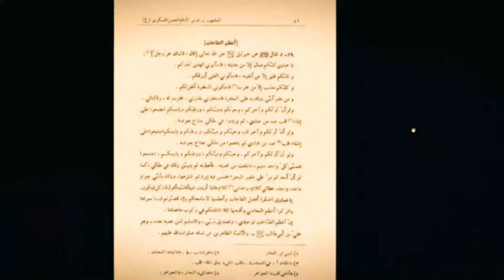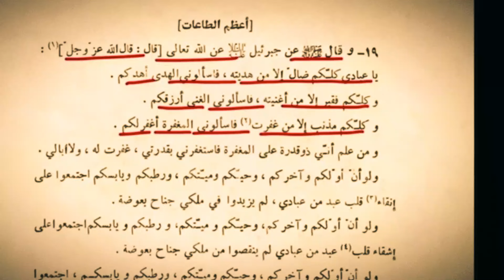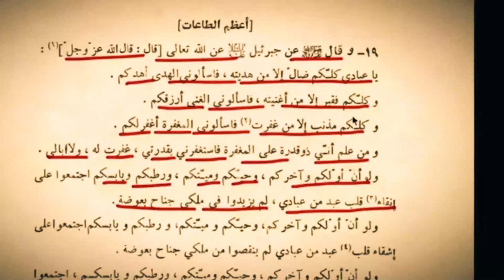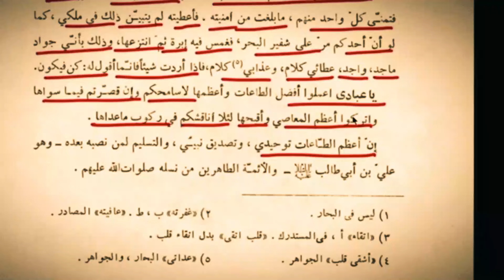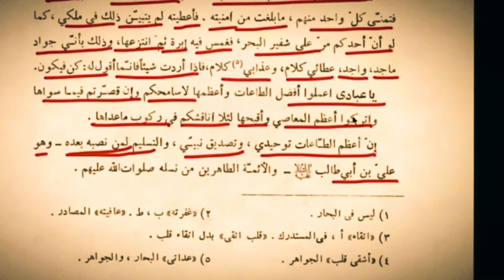Tafseer (Iyaaka Na'budu Wa iyaaka nasta een) Hassanllahyari